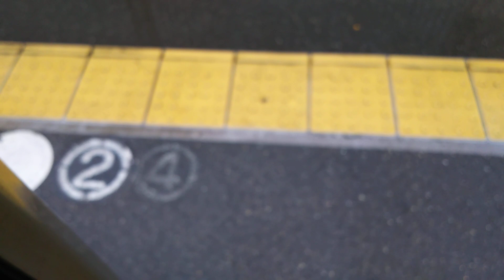Announcing tram on japan. かわらいし～(笑)🙌😂🎶 Friday evening, March 27, 2020